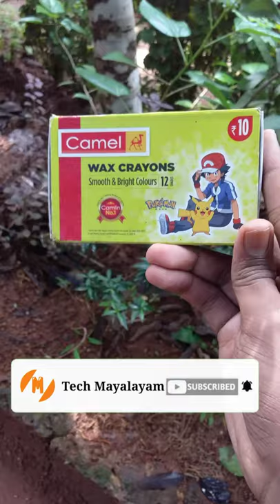Bottle art | mayalayam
simple water and experiment symbol water and salt experiment simple experiments to do at home amazing experiment with water very very easy experiment English Channel experiment

 Balloon, hydrogen balloon making at home, hydrogen balloon making malayalam, hydrogen balloon malayalam, pubg

Ideal Gas Law, Diffusion, Water (Chemical Compound)Water (Chemical Compound),